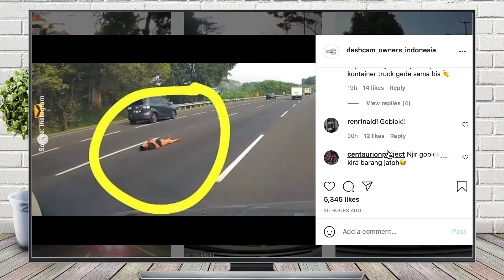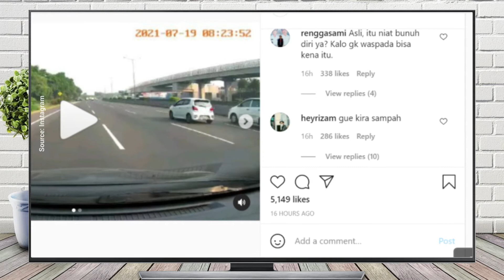Viral Pria Nekat Rebahan di Jalan Tol Jagorawi, Netizen: Gue Kira Sampah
Pasalnya pria itu tak hanya membahayakan dirinya sendiri, namun juga mengancam keselamatan pengendara lain.

Dalam video yang terekam dashcam salah satu pengendara saat melintasi Tol Jagorawi, pria yang mengenakan kaus hitam itu seperti pasrah terlentang di tengah jalan raya. Padahal banyak kendaraan dengan kecepatan tinggi melintas.

Entah apa yang ada di pikiran pria itu, memang sengaja ingin mencelakakan diri atau hanya untuk kebutuhan konten. Tapi, yang pasti aksi pria itu sangat membahayakan dirinya dan juga pengendara yang melintas di jalan tol.